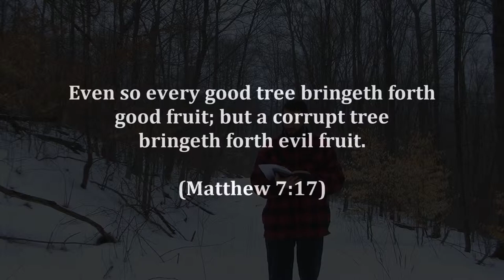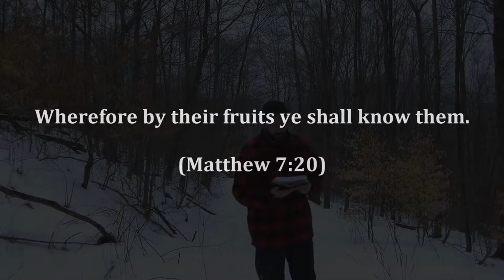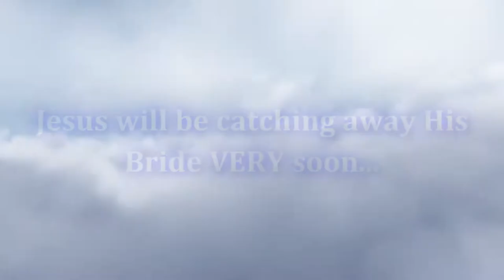Pre Trib Rapture 03 The Fruit of PreTrib Rapture Belief